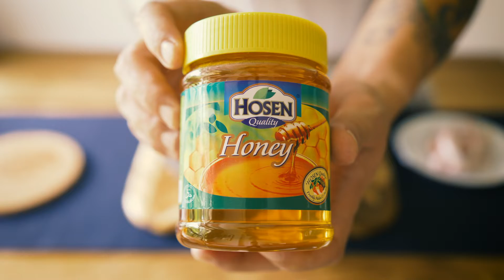5. Smoked Honey Coconut Chicken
Smoked Honey Coconut Chicken, with Poon's Tamarind Jam, coconut cream, sweet potato leaves, tapioca, coriander and lemon. Wrapped with Banana leaves and twice cooked, ala bake and smoke.